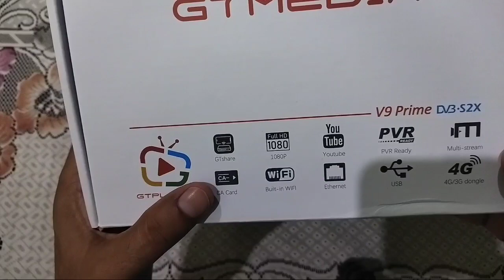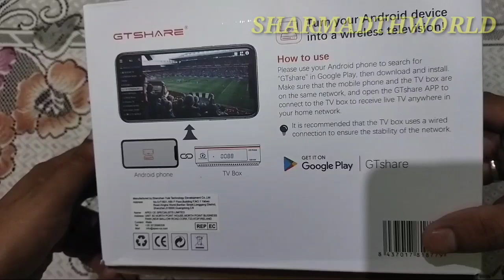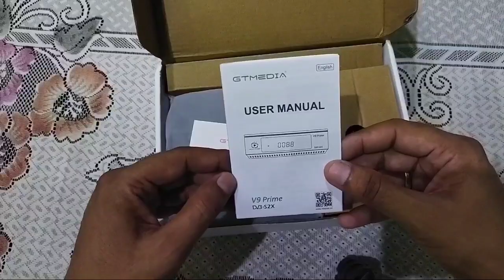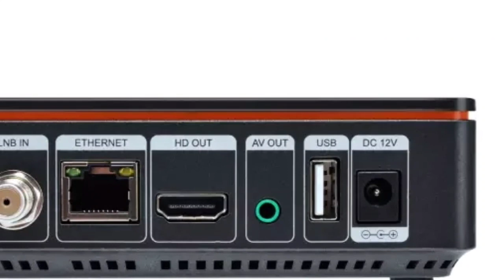Gtmedia v9 prime unboxing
1.Support DVB-S/S2/S2X, VCM/ACM/multi-stream/T2-MI, HEVC main 10 profile, AVS+

2.Support BISS auto roll, Full PowerVu, DRE &Biss key;

3.Support Unicable, DiSEqC1.0/1.1/1.2/USALS Motor fully support;

4.Support SAT2IP by GTShare APK, DLNA;

5.Support Built-in 2.4G WIFI module, Ethernet, and support 3G/4G usb dongle;

6.Support Online Movie (Youtube,Youporn,Hotstar), WebTV;

7.Support IPTV (Customize, xtream, stalker);

8.Support Network Sharing Cccam,Newcam,Mgcam